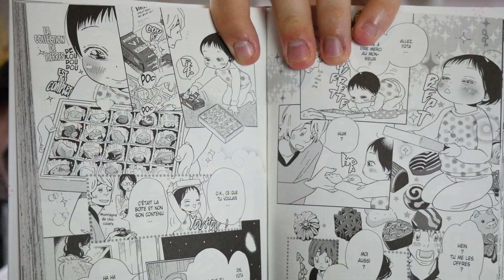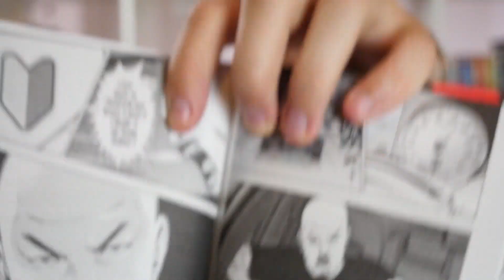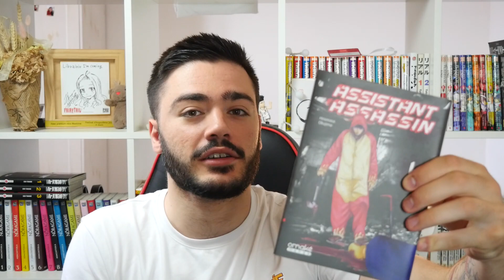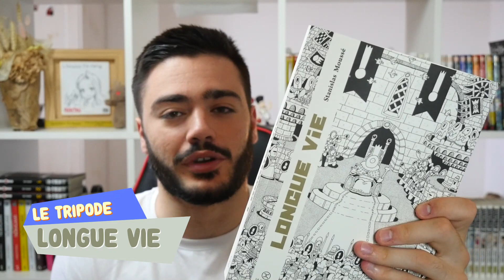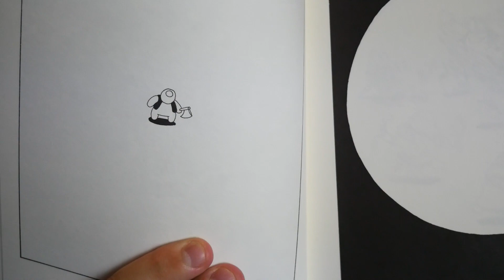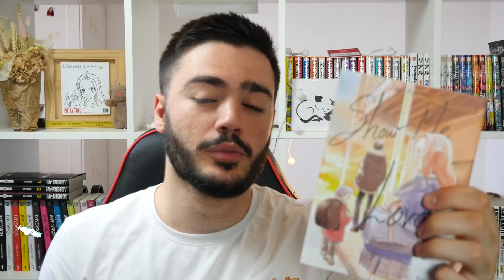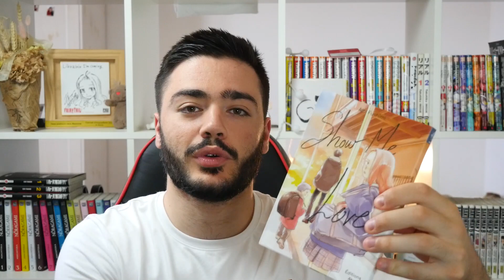SORTIES MANGAS BD DU 25 AU 31 MAI: ASSISTANT ASSASSIN, AUTOUR D'ELLES, LONGUE VIE.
Hello,
Aujourd'hui nouvel épisode des sorties de la semaine! Pour ma part c'est un plaisir de vous retrouver et bien sûr c'est en partenariat avec BD+CAFÉ alors foncez en boutique ou sur leurs réseaux!

Sorties mangas:
One Room Angel T.1     IDP
Card captor Sakura - Clear Card ARC T.7     Pika
Check Me Up! T.6     Kazé
Doppelganger T.2     Kazé
Dr. STONE T.10     Glénat
Jormungand T.6     Meian
L'Attaque des Titans T.30     Pika
One Piece T.94  Glénat
One piece magazine T.5  Glénat
Our Little Secrets T.7     Pika
Parasite T.2 Glénat
Princesse Kilala T.5 Édition 2019   nobi nobi!
Ranma 1/2 T.14 Ultimate   Glénat
Riku-do T.20     Kazé
Seven Deadly Sins T.38     Pika
Space Brothers T.30     Pika
Takane & Hana T.15     Kazé
The promised Neverland T.13     Kazé
The Quintessential Quintuplets T.3     Pika
Twin star exorcists – Les Onmyoji suprêmes T.19     Kazé
Waiting for spring T.12     Pika
Yûna de la pension Yuragi T.14     Pika
Assistant Assassin T.1     Omaké Books
Autour d'elles T.1     Akata
Beastars T.10     Ki-oon
Blue Eyes Sword T.4     Kurokawa
Blue flag T.5     Kurokawa
Darwin's Game T.19     Ki-oon
En proie au silence T.2     Akata
En scène ! T.14     Kurokawa
Gigant T.4     Ki-oon
Girls last tour T.2     Omaké Books
Hi score girl T.6     Mana Books
Inspecteur Kurokôchi T.22     Komikku Editions
Jigoku no Senki - Le démon funeste T.1     Black box
Jigoku no Senki - Le démon funeste T.2     Black box
Jigoku no Senki - Le démon funeste T.3     Black box
King of Ants T.9     Komikku Editions
Le monde selon Setchan T.1     Le lézard noir
Les petits vélos T.5     Komikku Editions
Les Vacances de Jésus et Bouddha T.16     Kurokawa
Ma vie dans les bois T.9     Akata
Mob Psycho 100 T.14     Kurokawa
My home hero T.8     Kurokawa
Nos c(h)oeurs evanescents T.2     Akata
Persona 3 T.8     Mana Books
Persona 5 T.3     Mana Books
Real Account T.19     Kurokawa
Shonan seven T.16     Kurokawa
Show me love T.1     Akata
Valkyrie apocalypse T.4     Ki-oon
Vigilante - My Hero Academia illegals T.8     Ki-oon
Violence & Peace T.1     Le lézard noir
Gate - Au-delà de la porte T.14     Ototo Manga
Le Monstre et la Bête T.1     Taifu Comics
Moriarty the Patriot T.7     Kana
My Number One T.6     Taifu Comics
Plongée dans la nuit T.1     Taifu Comics
Re:Monster T.5     Ototo Manga
Re:Zero - Re:Life in a different world from zero 3ème Arc  T.10     Ototo Manga
Soul Land T.1   (Manhua) Nazca
Sword Art Online - Ordinal Scale T.4     Ototo Manga
Therapy Game T.1     Taifu Comics
Un Monde Transformé T.3     Ototo Manga

Sorties BD:
Ama SARBACANE BD
Camomille et les chevaux 8 BAMBOO
Ce qui nous sépare FUTUROPOLIS
Deux hivers, un été LA BOÎTE À BULLES
Grand Orient SOLEIL BD
La mythologie racontée par Les Petits Mythos BAMBOO
Le Château des Etoiles 16 RUE DE SÈVRES
Le serment de l'acier 1 DRAKOO
Les compagnons de la libération 4 BAMBOO
Marcel Pagnol - Les pestiférés
Mortel 1DELCOURT BD
Nestor Burma 13 CASTERMAN BD
Notre Amérique 1 FUTUROPOLIS / PACK 2 VOLUMES
Notre Amérique 3 FUTUROPOLIS
Nous étions les ennemis FUTUROPOLIS
Petit traité de Vélosophie DELCOURT BD
Stanley Greene, une vie à vif DELCOURT BD
Super Environman 1BAMBOO
Les filles au chocolat 11JUNGLE
Willa et la passion des animaux 2 JUNGLE
Animal Jack 3 DUPUIS
Doggybags 15 ANKAMA BD
Je veux une Harley 6 DARGAUD
L'homme qui tua Chris Kyle DARGAUD
Le dernier Atlas 2 DUPUIS
Les étoiles de l'histoire 2 DUPUIS
Les étoiles de l'histoire 3 DUPUIS
Pepe Carvalho 2 DARGAUD
Rani 8 LE LOMBARD

Si vous voulez plus d'infos sur la chaîne vous pouvez aussi me rejoindre sur Facebook